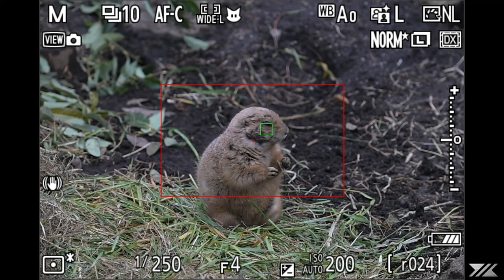Nikon Z9 : Animal detection ( Prairiedog )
Nikon Z9：被写体検出：動物（プレーリードッグ）
プレーリードッグはどうでしょう。名前にドッグが入っていますが、分類上犬とはかなり離れた動物なのでプレーリードッグも検出は微妙です。鳴き声が犬に似ているだけなので、そんなことはZ9さんには関係ありません。
かなり代表的なプレーリードッグらしい姿勢を写してもなかなか被写体として認識してくれません。調子が良いと目を検出してくれるといったふるまいでしょうか。病院には時々来るのでもう少し認識して欲しいところです。今後の学習およびファームアップに期待します。